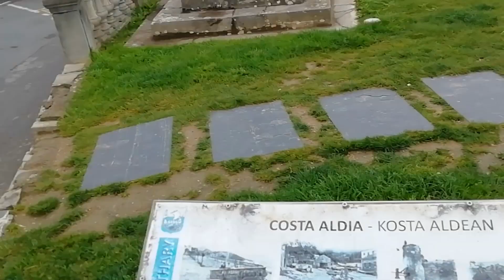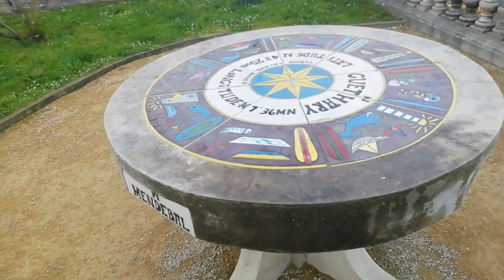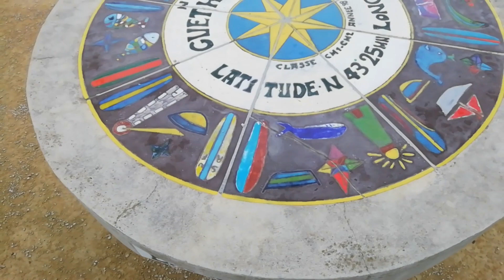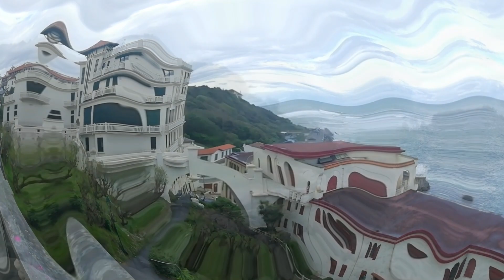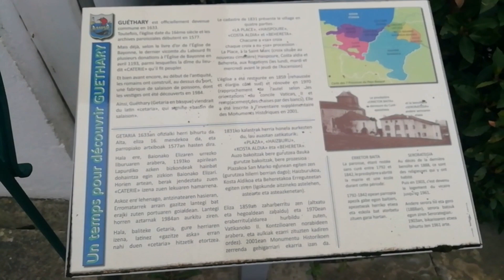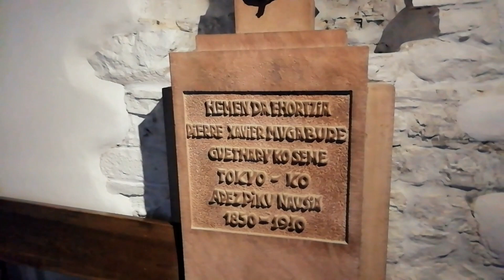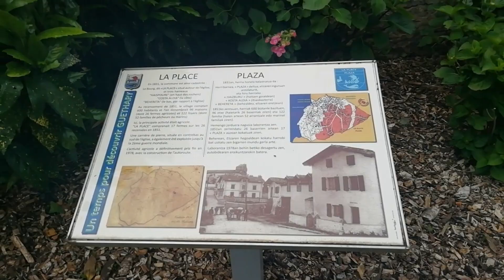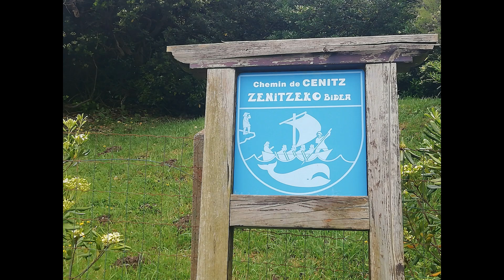un paseo por Guéthary ( Francia) Iparrralde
un paseo por Guéthary ( Francia) Iparralde.
Nos encanta ver y que veáis nuestro entorno, espero que lo disfrutéis.
Instrgram  laventana de Eki.